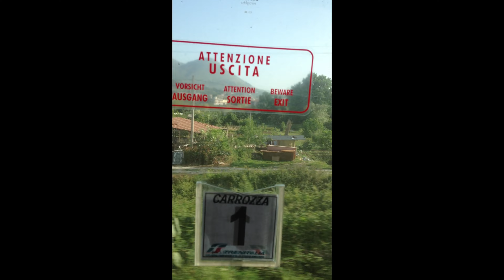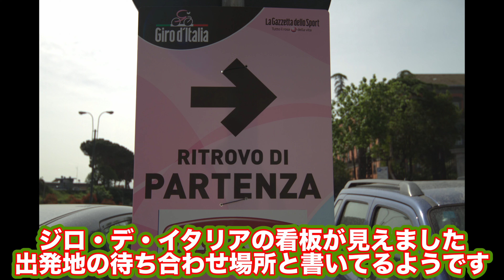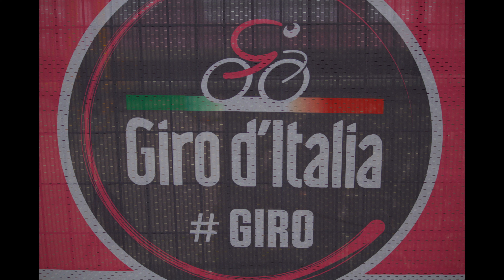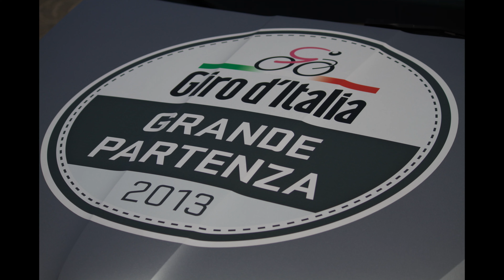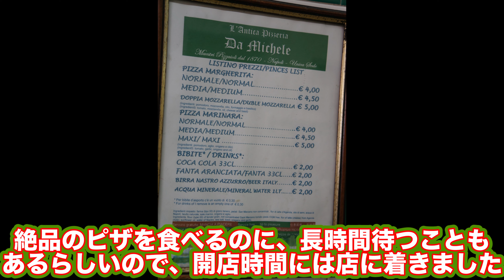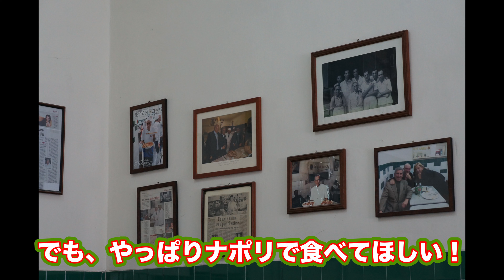【イタリア】ナポリでジロ・デ・イタリアの裏側を見てきた話【写真で巡る世界旅行】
イタリア旅行記12
ミラノからナポリへの夜行列車の車窓動画とナポリでジロ・デ・イタリアを見てきました。
ジロもレースではなくスタート地点の裏側の写真をご覧いただけます。
テレビなどでは映らない、選手のウォーミングアップ風景など

そしてすいません、動画の冒頭ではピッツェリアを紹介すると話しているのですが
編集している中で入れるの忘れてました・・・
また別の機会で紹介します。

地球の歩き方 A09 イタリア 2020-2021 Kindle版：
るるぶイタリア'24 Kindle版：
旅の指さし会話帳６ イタリア[第三版] 旅の指さし会話帳シリーズ Kindle版：

このチャンネルでは、主に旅行記録と登山記録を配信しています。
写真と動画で、自分の見た・感動した景色などを感じてもらえたら嬉しいです。
リクエストやアドバイス、質問などコメント欄からどうぞ。

◉機材紹介
デジタル一眼レフ - CANON eos 6D
ズームレンズ - CANON EF24-70mm F4L IS USM
アクションカメラ - Gopro Hero7 BLACK・GoPro Hero10 BLACK